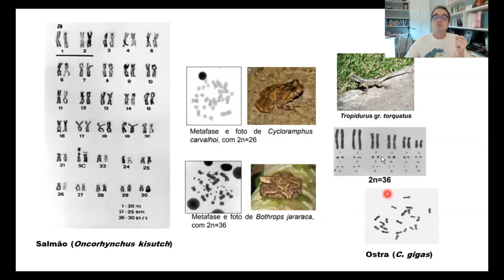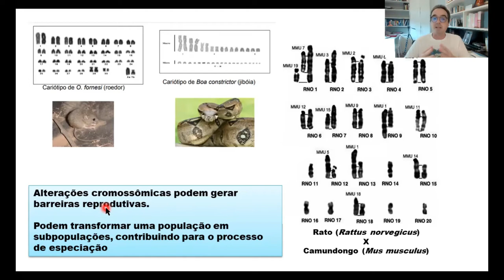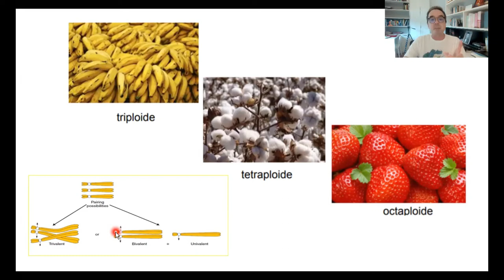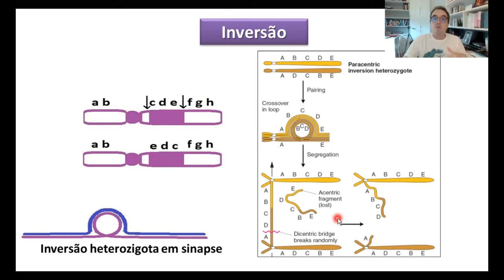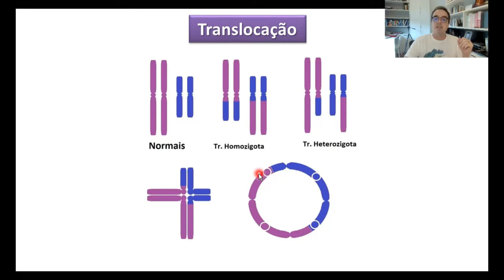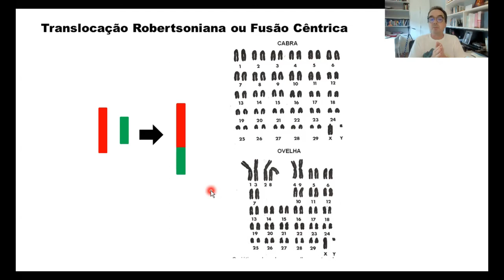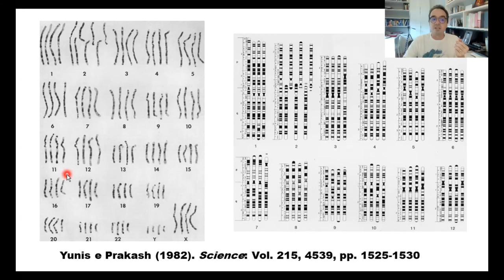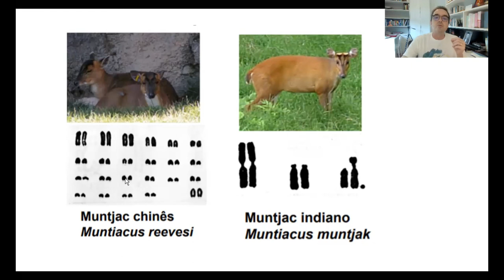Os Cromossomos e a Evolução das Espécies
Vídeo #7 da série de vídeo aulas de Citogenética ministradas pelo Prof. André Ramos (Coordenador do Projeto Imagine) durante a pandemia Covid-19, para alunos/as de graduação em Ciências Biológicas (diurno) da UFSC.

Além de integrar disciplinas obrigatórias do currículo desse curso universitário, os vídeos deste canal também são disponibilizados ao grande público na forma de REAs (Recursos Educacionais Abertos), nesse último caso, não valendo créditos acadêmicos.

Material educativo e científico criado pelo Projeto Imagine sob uma licença Creative Commons Atribuição-NãoComercial-CompartilhaIgual 4.0 Internacional.